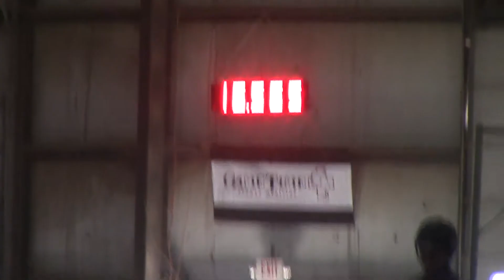Cora Opatrny & Marlboro barrels @ Panty Raid futurity 2017 (16.565)